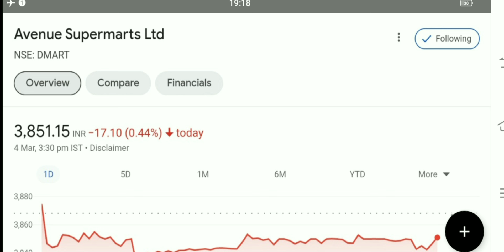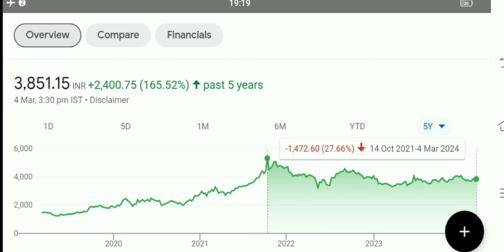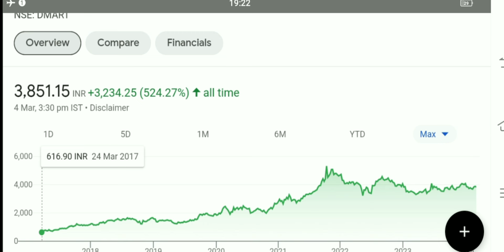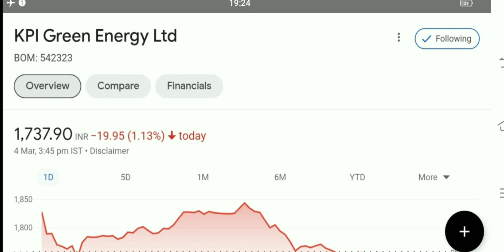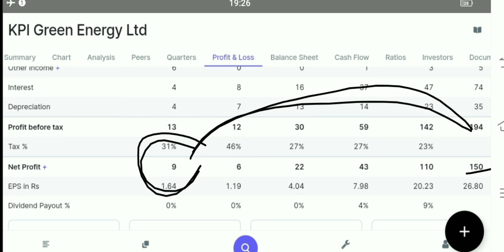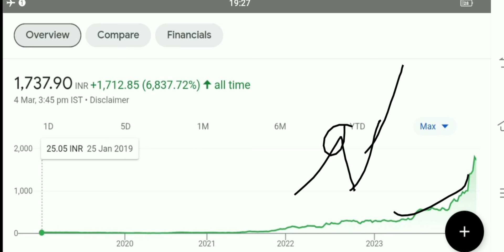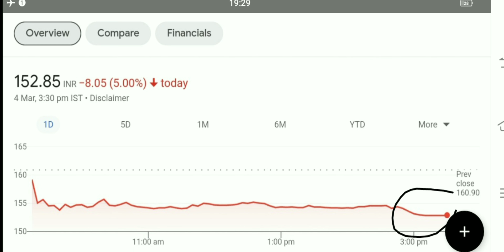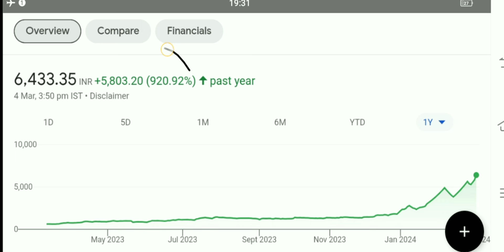25 शेयर के बदले 125 शेयर मिलेगा kpi green share latest news demart share news ireda share news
ireda share q 3 results
ireda share q 3 results 2024
ireda share Crash